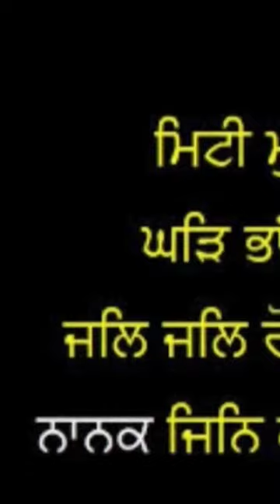guru har rai sahib ji sakhi | sikh history in punjabi | sikh history short | katha | Sikhism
sikh history talks
sikh history podcast
sikh history shorts video
sikh itihas shorts video
sikh itihas in Punjabi
Sikhism history
guru har rai Sahib Ji history
guru har rai ji itihas
guru har rai ji Katha
guru har rai ji itihasik gurdwara
guru har rai ji stories
truth life 1313